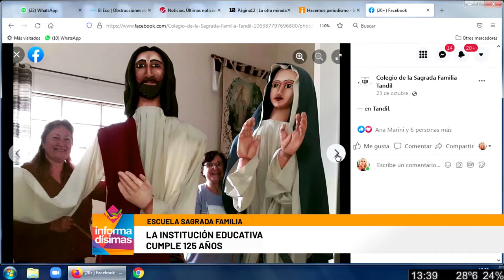Realizaran distintos eventos por los 125 años de la Escuela Sagrada familia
La Directora Escuela Sagrada familia, Andrea Araquistain y la hermana Julia Moralez dialogaron con Informadisimas por Eco TV y la 104.1 Tandil FM.